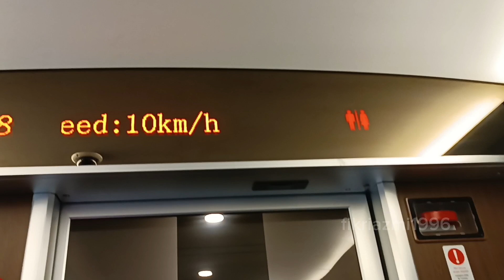Padalarang - Tegalluar | Whoosh High Speed Railway KCJB